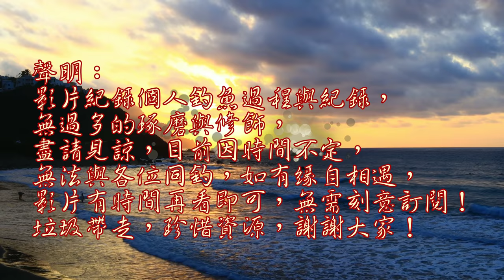作夢的一日泉水魚，味道真是……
今日尋找素材，沒想到找到一個素材的好點，沒人打擾環繞的流水聲，超級讚！
夢幻泉水釣魚 台灣釣魚趣 TAIWAN FISHING